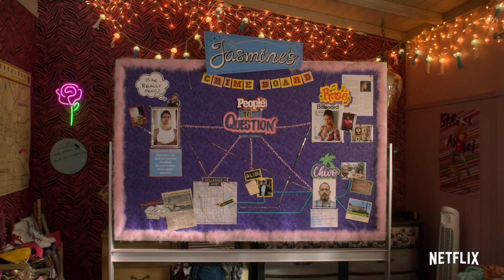ON MY BLOCK: Season 3 Trailer (2020) Netflix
New year. New mission. Same block. On My Block Season 3 premieres March 11 on Netflix.